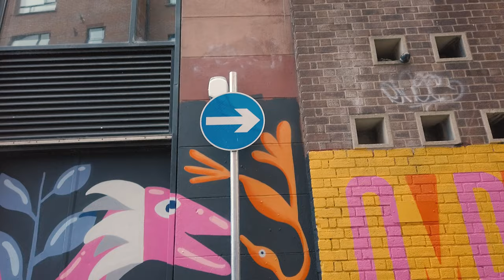Daisy Chain Presents: International Women's Day Paint Jam 2023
International Women's Day paint jam - Hosted by Daisy Chain Inc

College Court Belfast has been given an absolutely wonderful glow-up by a dream team of Women Artists transforming the street

Thanks to @daisychaininc for organising the event

Big love to all the artists involved! Please go check out their work and add find them on Instagram:

Film by Kyle at @upliftfilms